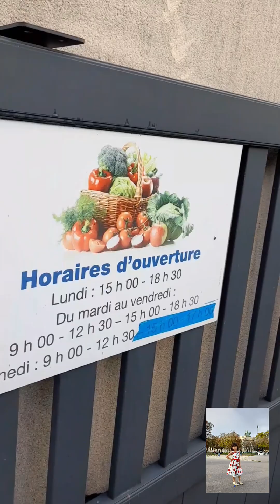Đến tham quan nông trại và mua gà về đẻ trứng (p2)